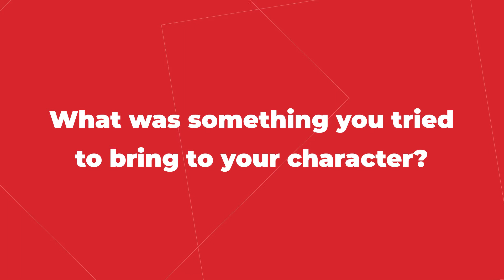Sterling K Brown and Mark Duplass Bro Down | Biosphere Interview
The brilliant Sterling K. Brown (Honk For Jesus, Save Your Soul) and the legendary Mark Duplass (The Puffy Chair, The League) spoke with Greg Archer of MovieWeb about their new sci-fi dramedy, Biosphere.

From IFC Films, Biosphere will be released in theaters and On Demand beginning July 7th.

"Billy (Mark Duplass) and Ray (Sterling K. Brown) are lifelong best friends, brothers from another mother – and the last two men on earth. Their survival is largely due to Ray, a brilliant scientist who designed a domed structure with all the systems necessary to sustain life on a planet that could no longer support it. Their custom biosphere is outfitted with basic necessities and creature comforts that make it possible to retain a sense of what life used to be like. A hydroponic garden provides fresh vegetables and a carefully managed fishpond supplies essential protein. Recently, however, fish have begun dying at an alarming rate. With a mere three fish remaining, Billy and Ray face an ominous future. But life may yet find a way."